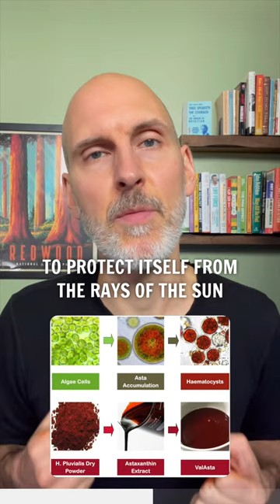What does a NASA scientist and naked mole rat have in common?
I was first introduced to this story and product by one of my mentors Dr. Fred Bisci. There are some epic podcasts and videos with Dr. Bisci and Mr. Shepherd where you can take a deep dive into the value of this antioxidant.

In 2003 NASA research scientist Sam Shepard was diagnosed with terminal cancer. Chemotherapy and radiation were not even options.

He tasked his team with finding out which animals do not get cancer and why. They found that there were five animals that all shared a common molecule in their chemistry. Pink flamingos, sharks, salmon, elephants and the naked mole rat.

That molecule is astaxanthin, an extremely powerful antioxidant.

According to Sam Shepherd there are four free radicals at the foundation of most disease states: superoxide, singlet oxygen, hydrogen peroxide and hydroxyls.

Astaxanthin neutralizes all of them.

They are mostly produced by diet, stress, and pollution

Of course, we can also find a rich concentration of antioxidants in colorful plant-based foods like deep, pigmented berries and green juices. Even raw cacao!

However, nothing comes close to the potency of astaxanthin in this supplement form.

Initially through self experimentation and dose testing Sam Shepard is 100% cancer free and owns a patent on using astaxanthin as a cancer treatment.

# 1 This is not a cure all. It’s another tool in the toolbox. In my opinion it is a powerful one.

The salmon image was originally posted to Flickr by scazon (archive).